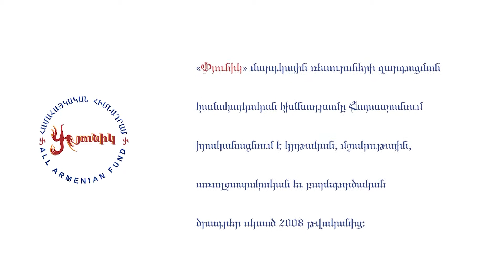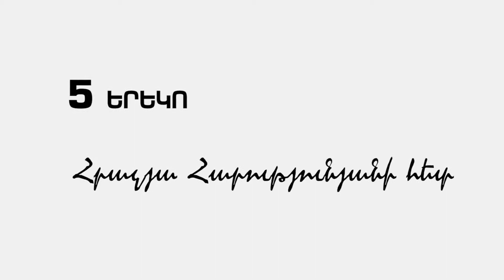5 երեկո - Հրաչյա Հարությունյան-5 Yereko Hrachya Harutyunyan mas-3